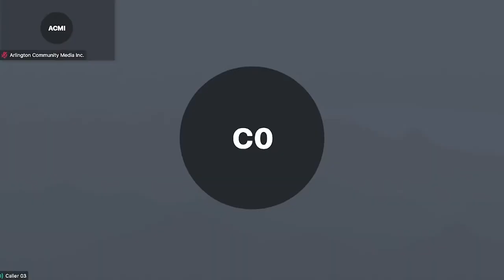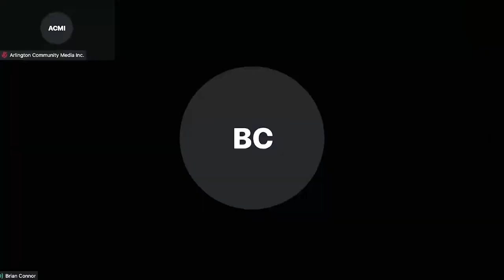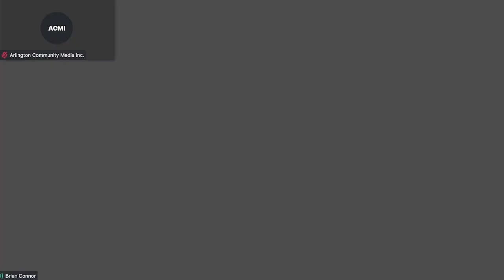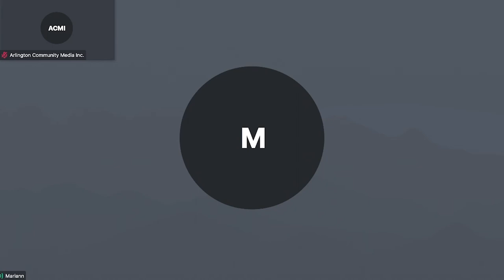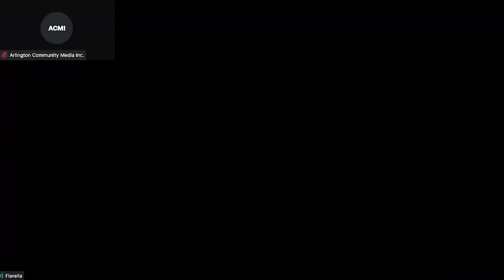Arlington Housing Authority Meeting - February 16, 2021